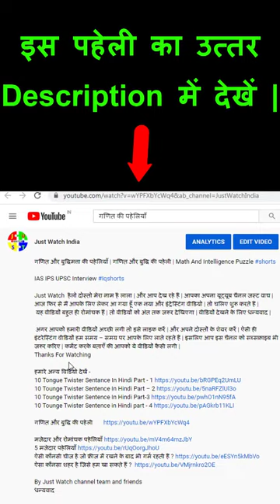गणित की फोटो वाली पहेलियाँ | Mario Character Puzzle Paheli | मारियो गेम वाली पहेली Mario🤔🤔🤔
गणित की फोटो वाली पहेलियाँ | Mario Character Puzzle Paheli | मारियो गेम वाली पहेली

इस पहेली का उत्तर इस प्रकार होगा –
यहाँ पर Red Mario = 10
Green Mario = 6
और है तो Tod Mario = 5

25 = 10 + 5 + 10
6 + 1 + 6 = 13
7 = 10 – 6  + 3
Tod Mario = 5

इस प्रकार इसका सही उत्तर (B) 5 आएगा |